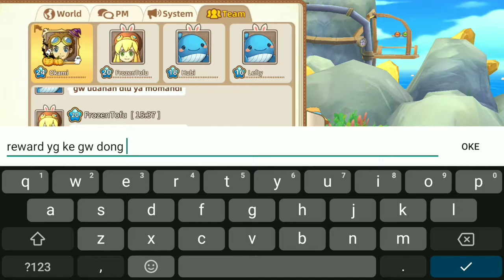Bisa Mabar Nambang ?, Makin Seru Aja Deh.... :v // Preview Party Mining - Tour Of NeverLand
My Phone : Xiaomi Mi A1
Backsound: Sword Art Online OST
                  -INFO TOUR OF NEVERLAND-

Full Size : 518MB
Bahasa : China / English

Redem Code : 2ua6hs4g7e1g8u77yu8